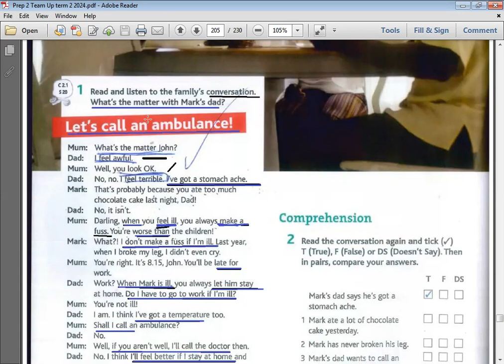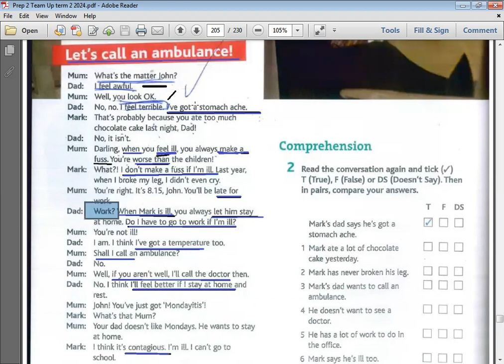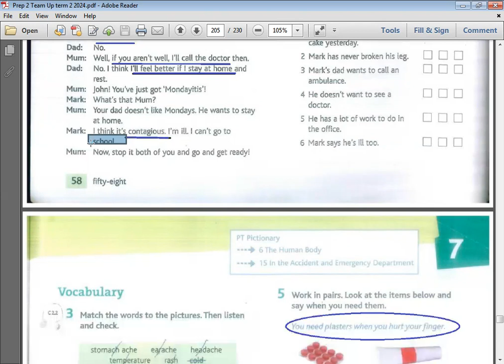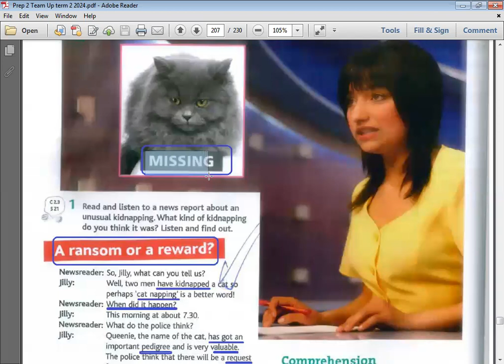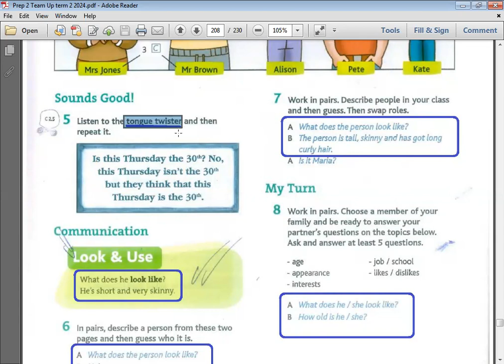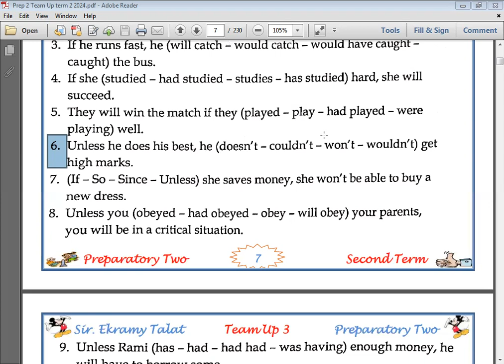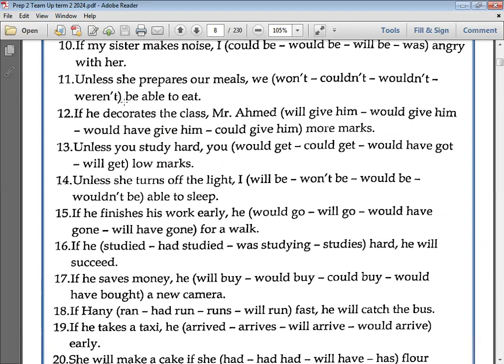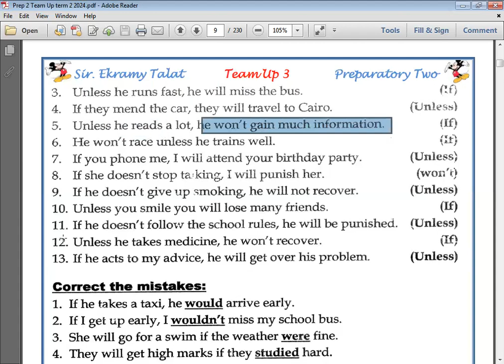الحصة 41 جزء أول الثاني الاعدادي 2024